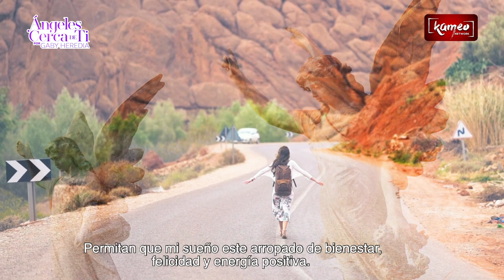DECRETO Y PIENSO EN GRANDE, SUEÑO EN GRANDE SOY GRANDE / ÁNGELES CERCA DE TI POR GABY HEREDIA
Eres un ser único y maravilloso 💫, recuerda todos los días decretar tu camino y hablarte con palabras amorosas.

Angeles cerca de ti por Gaby Heredia 🙏🏻 tiene un maravilloso DECRETO que puedes realizar 21 días seguidos.

PonlePlay y disfruta. 🧘🏻‍♀️🧘🏻‍♂️